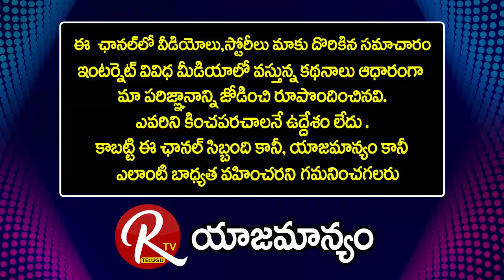Pasunoori Ravinder || Success Story Of Poet Pasunoori Ravinder ||@RTV Telugu